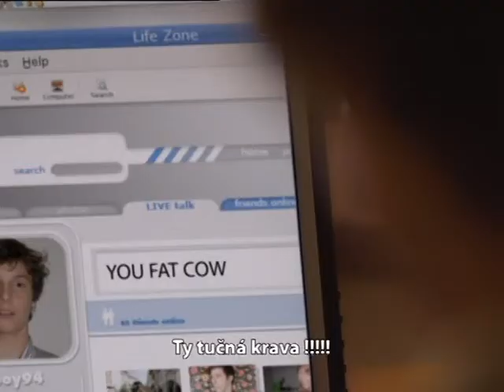Bezpečnejší internet pre mládež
Videoklip ku kampani "Zabráň šikanovaniu cez internet. Bav sa, ale maj to pod kontrolou."